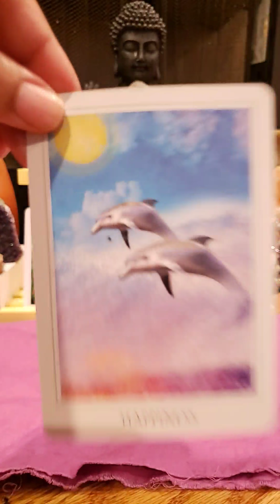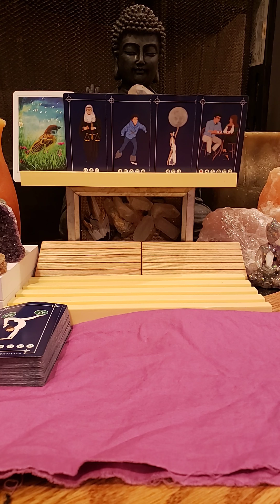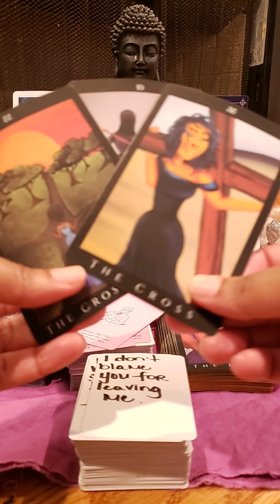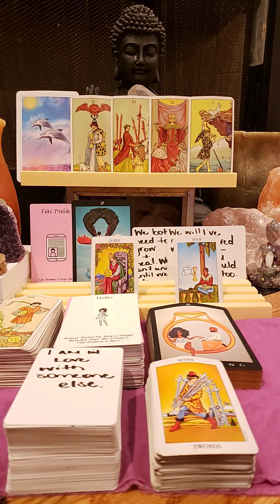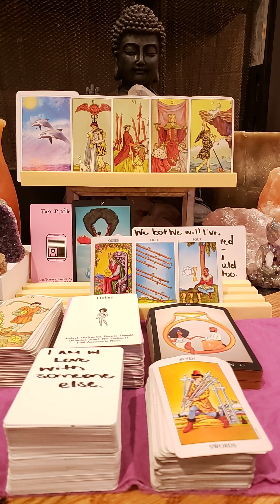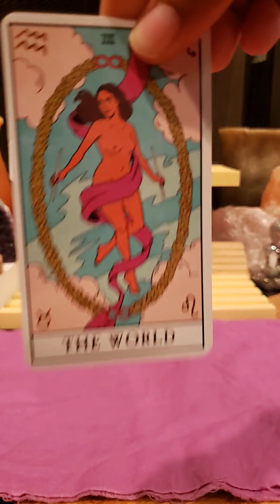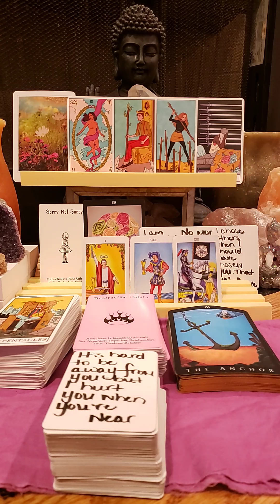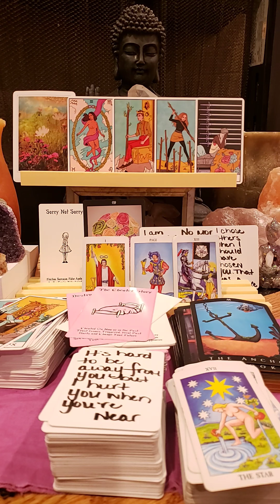PICK A CARD: ⁉️❓⁉️WHAT JUDGEMENT IS BEING CALLED ON THIS CONNECTION?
Timestamps
# 1 - Delight 7:34
# 2 - Happiness 19:05
# 3 - Abundance 33:07

Check out a few of my favorite YouTube tarot readers, and leave a Braveheart Stamp in there comments  💙🦁💙!

👉My Wish List: